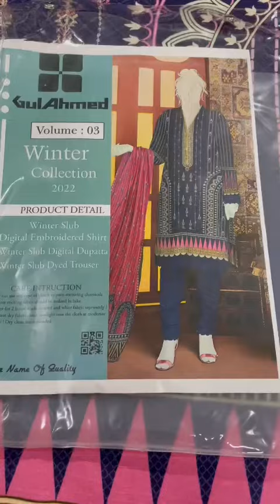Gulahmed Winter Vol 3 Collection 2022 Unboxing Video #01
GulAhmed Best Winter Collection 2022 Vol 3 Now Show u the open Images of Suits Prints

*Most Demanding & Beautiful Gul Ahmed Winter Collection 2022*

*Digital Winter Slub & Embroiderd Shirt & Digital Dupatta& Dyed trouser*

*10 Suit in a Set*
*Whole Sale Price * Rs =2075/-